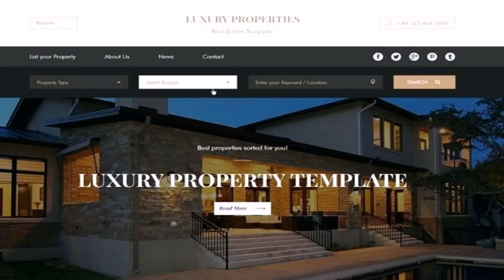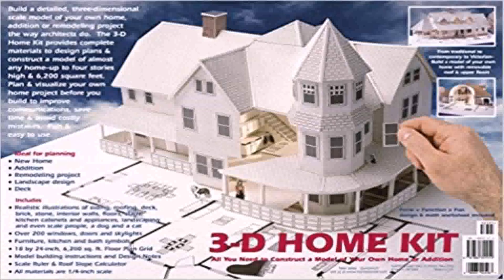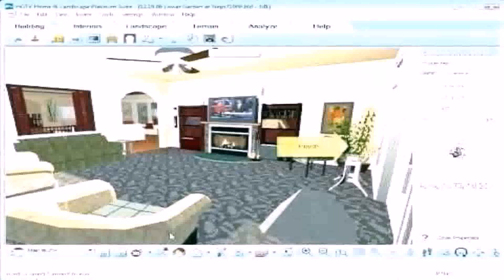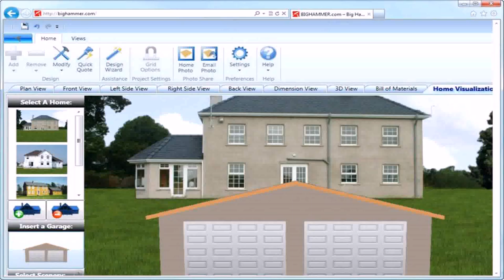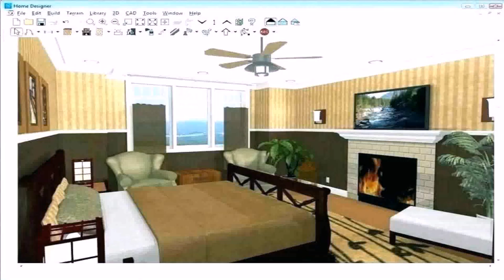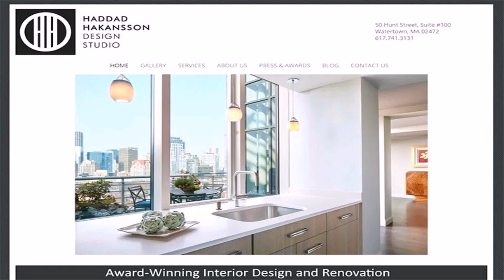Architecture Design For Home In India Online